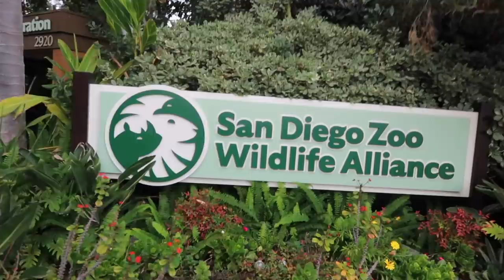trying to turn a bad day around + weekend vlog!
having kinda a hard day with baby and sleep regression, but trying to turn it around! In this weekend vlog I'm trying a new tiktok recipe, showing a super quick dinner idea from trader joes, and going to the zoo!